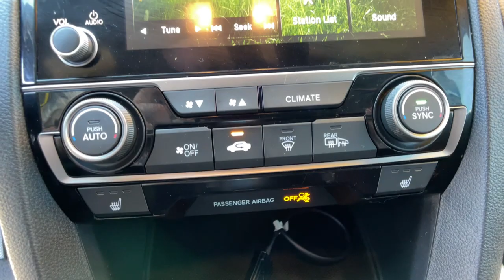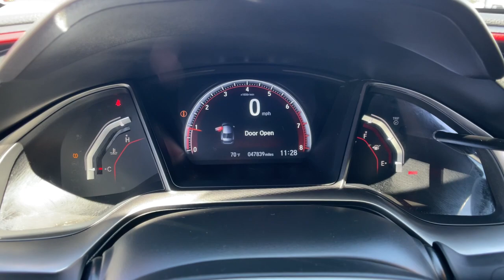2020 Honda Civic Si Sedan Carson City, Reno, Yerington, Northern Nevada, Elko, NV 22-0412A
Used 2020 Honda Civic Si Sedan available in Carson City, Nevada at Champion Chevrolet Reno. Servicing the Reno, Yerington, Northern Nevada, Elko, NV area.
2020 Honda Civic Si Sedan SI - Stock#: 22-0412A - VIN#: 2HGFC1E55LH703073